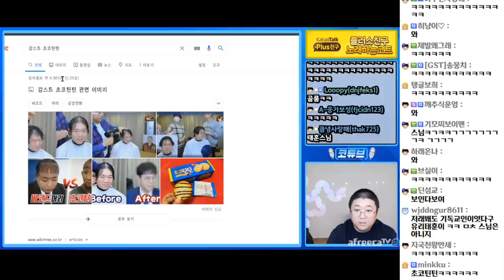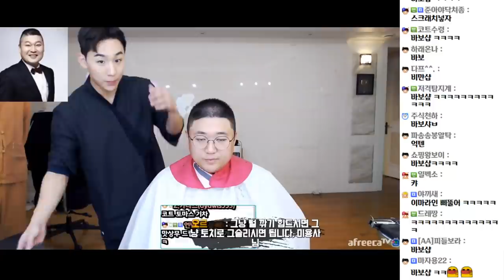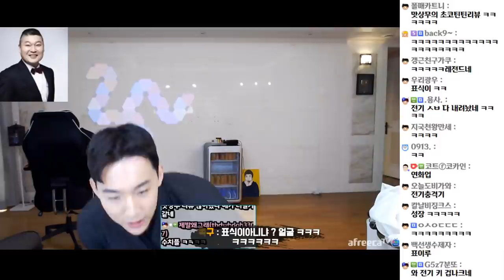[코트x전기] 머리잘랐는데 이게맞습니까? ㅋㅋㅋㅋㅋㅋㅋ (20.11.27-2)